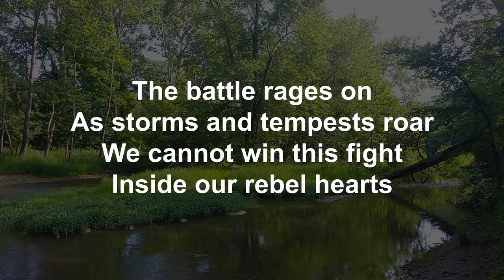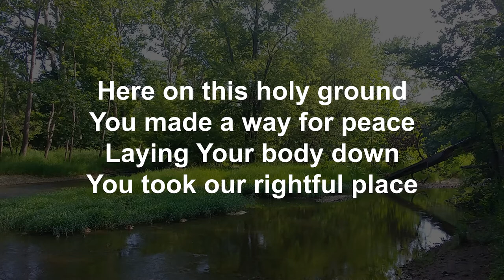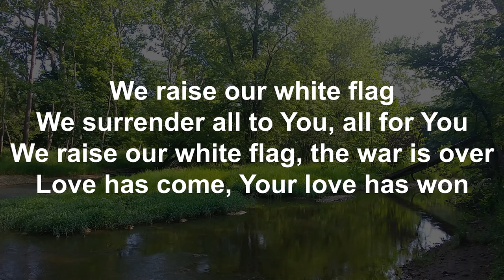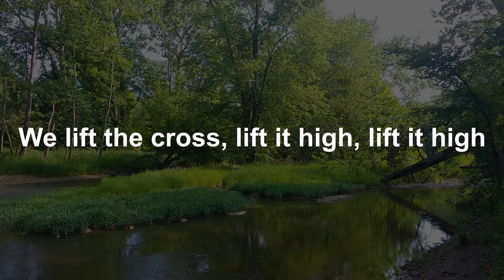White Flag performed by members of the GCA praise band (lyric video)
This is Grandview Christian Assembly praise band's version of White Flag. Song performed in Key of Eb.